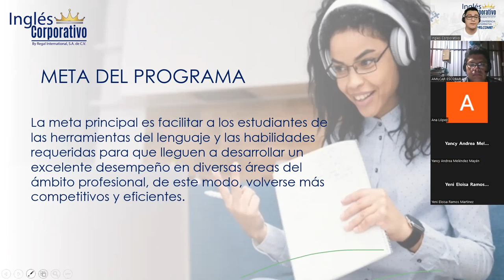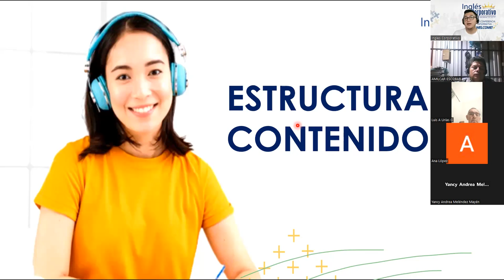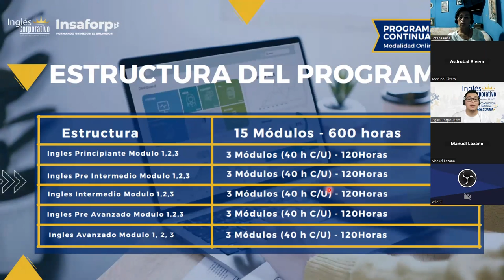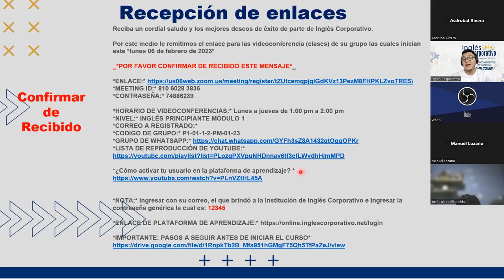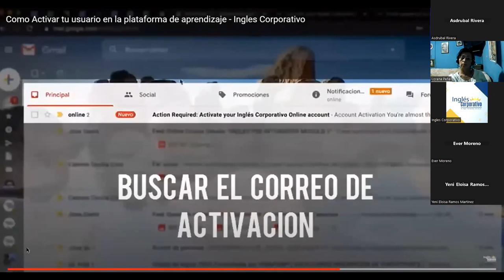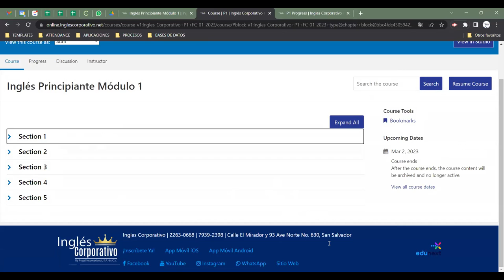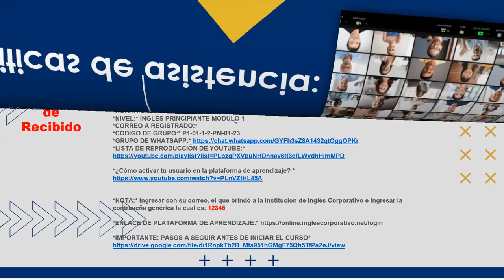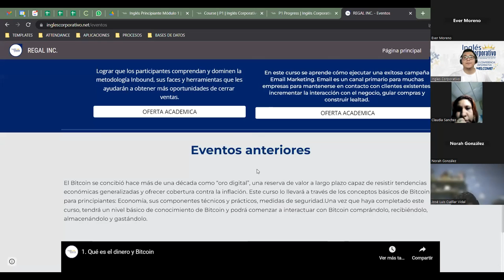Video conferencia informativa Inglés Online